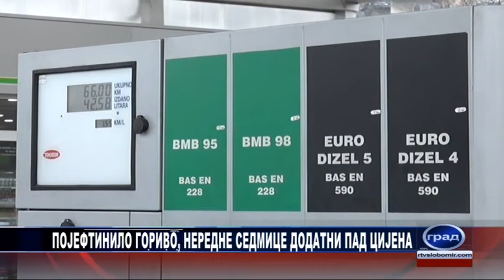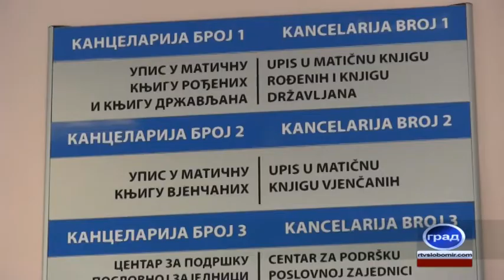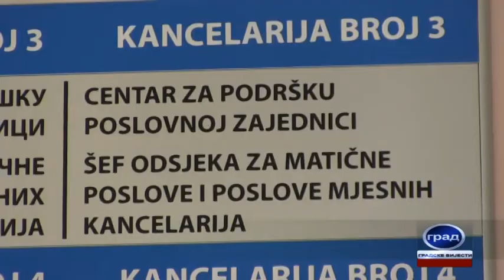GRAD 15 07 202